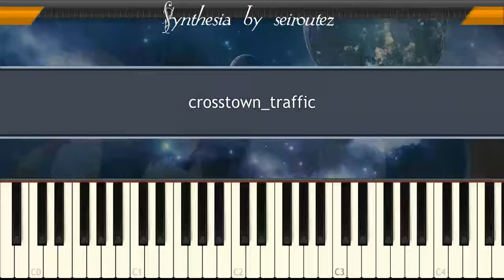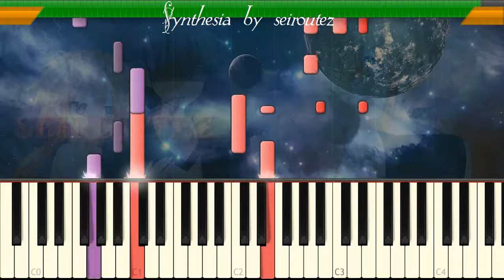[Synthesia][MIDI] crosstown traffic